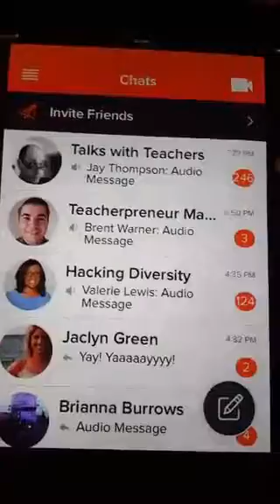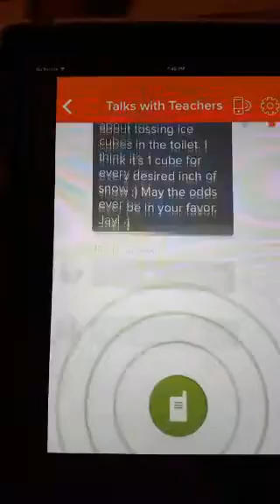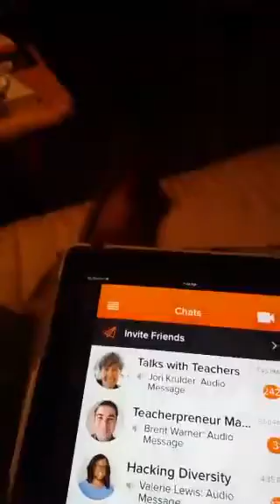How do I bond with colleagues when I have no time?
This was a live broadcast: Skip to 2:15 to get to the topic! Teachers are supposed to form strong relationships with our colleagues, but how do we do that when we have no time? In my weekly Periscope broadcast, I answer one reader question about teaching. This was originally recorded on February 23, 2016.